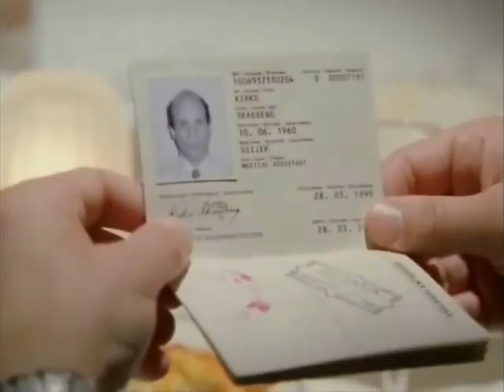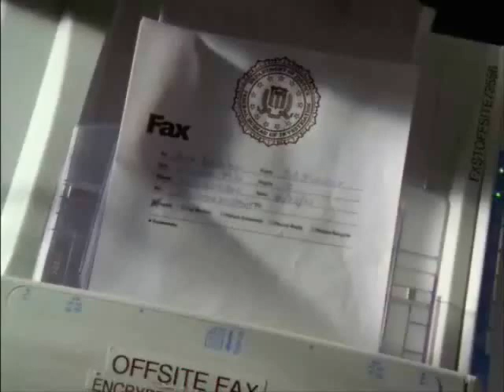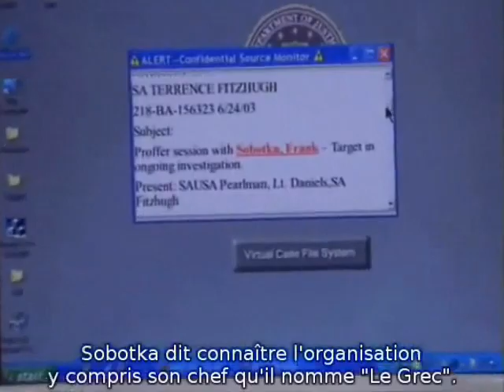The Wire--Greek Song--